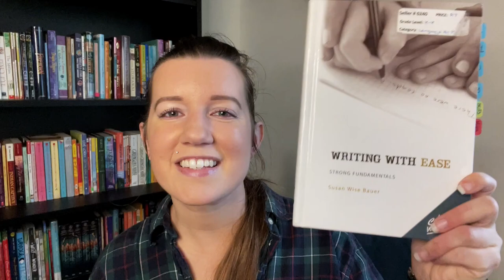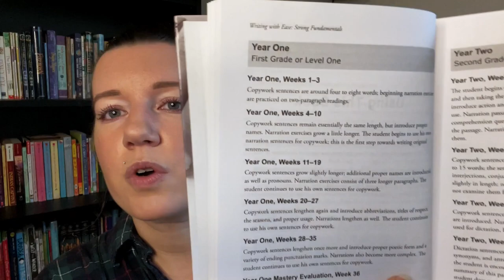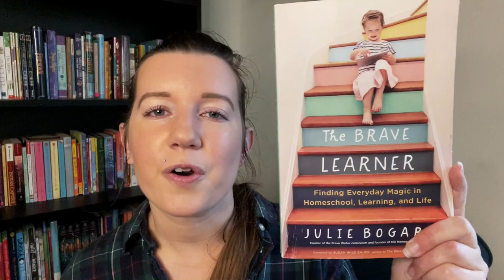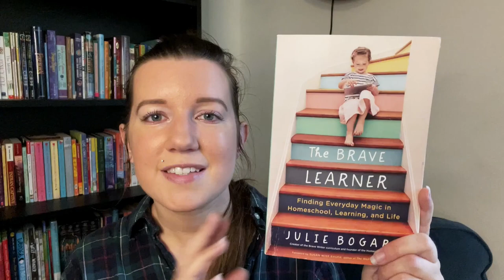Homeschool Parent-Teacher MUST READS // My Favorite Resource Books and Podcasts // COLLAB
Professional development time!

Does anyone else feel the urge to recharge this time of year?
It’s a rhetorical question, I know.

Spring and summer, I always get the urge to include a couple of reads in my tbr stack to help me in teaching my kids at home. Here are a few of my tried and true books that I find myself coming back to often, as well as a couple of podcasts for you audio learners out there.

This is all about sharing what works because what works for one will not necessarily work for another.

This video is part of a collaboration playlist hosted by the wonderful Suzanne over at @WhimsicalFamilyLife . Definitely check out the playlist to see what other resources you can tap into, and then go check out Suzanne’s channel (and her seriously enviable bookshelves!)

Timestamps:
0:00 Intro
1:30 1st Homeschool Resource Book Pick
3:29 2nd Book Pick, for all Parents!
6:01 3rd Book, for the Lit-Based Homeschoolers
7:05 4th Book, a must for the Charlotte Mason Crowd
8:25 5th Book, Bare-Bones Writing for Elementary
10:23 Bonus Pick! Because I Love me Some Julie
11:32 Podcasts for the Auditory Learners
14:06 Oh Yeah, Guess What??

Here are some links to books and resources I mentioned in this video. Thank you!

Books:

— Home Learning Year by Year by Rebecca Rupp

— The Gift of Failure by Jessica Lahey

— A Literary Education by Emily Cook
You can also find a signed copy of her book on her website, as well as all of the levels of Build Your Library curriculum

— Know and Tell by Karen Glass

— Writing With Ease: Strong Fundamentals by Susan Wise Bauer

— The Brave Learner by Julie Bogart

Podcasts:
(I listen on the iPhone podcasts app, but here are their websites)

(Side note about her book, The Read Aloud Family: I liked it okay, but the Christian messages and Bible quotes were a constant presence throughout the book and were very distracting.)